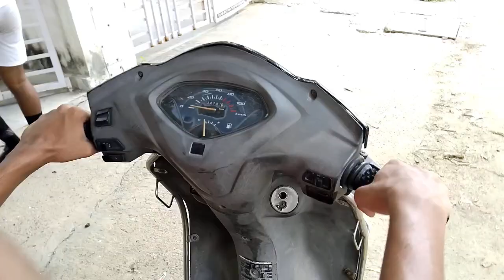AAJ TEJUS BHAI NE KI BADMASHI AUR KIYE TISSUE CHORI | SHINE SINGH VLOGS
avg 13-year-old life captured by camera and posted on youtube